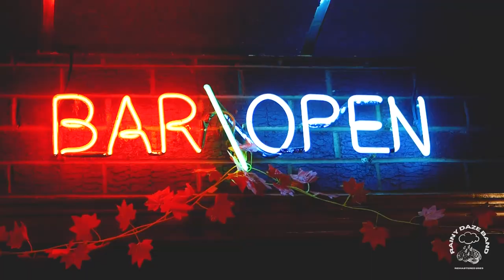Rainy Daze Band | Promo Video